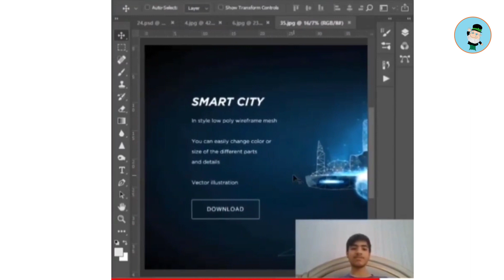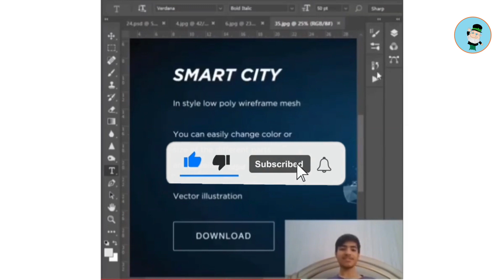پیدا کردن فونت دلخواه و مشابه در فتوشاپ - ابزار Match Font - آموزش تطابق فونت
پیدا کردن فونت دلخواه و مشابه در فتوشاپ

با استفاده از قابلیت Match Font در Adobe Photoshop می توانید فونت هایی را که در تصاویر یا عکس های شما ظاهر می شوند مطابقت دهید. بیاموزید که چگونه فونت های موجود را پیدا کنید که با متن انتخاب شده مطابقت دارند، یا فونت های مطابقت جدید را با Typekit بارگیری کنید.

تصویر را در فتوشاپ باز کنید و ابزار Rectangular Marquee را انتخاب کنید. از این ابزار برای انتخاب ناحیه ای از تصویر که حاوی متنی است که می خواهید مطابقت داشته باشد، استفاده کنید.
از نوار ابزار، Type -- Match Font را انتخاب کنید.
از میان فونت‌های منطبق که قبلاً روی دستگاهتان نصب شده‌اند، انتخاب کنید یا با کلیک کردن روی نماد ابر از Typekit دانلود کنید.
حالا با استفاده از فونت همسان، متنی را به تصویر اضافه کنید.

آموزش استفاده از ابزار مچ فونت ( تطابق فونت) Match Font